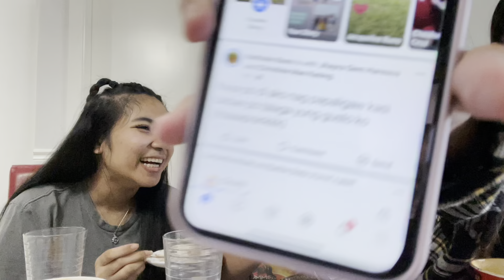Samyang SPEED EATING challenge 2x SPICY 🥵